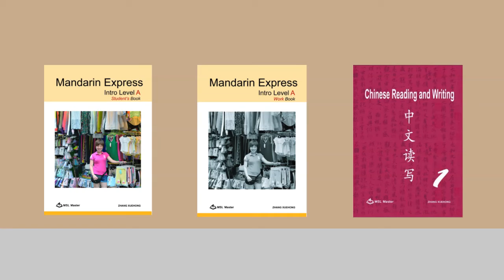Intensive Mandarin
Introducing 4-week Intensive Mandarin Program.
Starting as a complete beginner, this four-week Intensive Mandarin Program will enable you
to carry on social conversations around ten fundamental topics, and read and write Chinese texts using 70 characters.